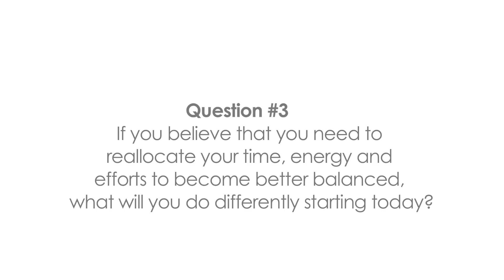Preparing For Purpose - Week 7 - "The importance Of balance"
To support this ministry and help us continue to reach people all around the world